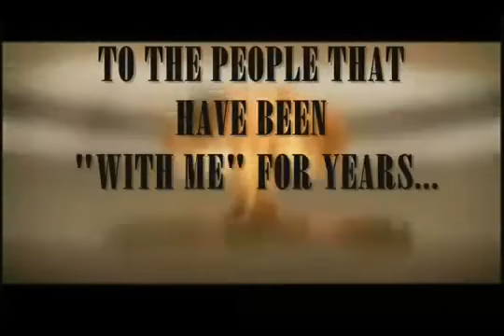ALIEN RACES BOOK you'll LOVE this last week BY AZAZEL8867 (Jan , 4, 2014)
Video by Dante
link  to DANTE SANTORI  CHANNEL October 25, 2014  Dante Santori
Read the Alien Races Book -  read and spread it to others